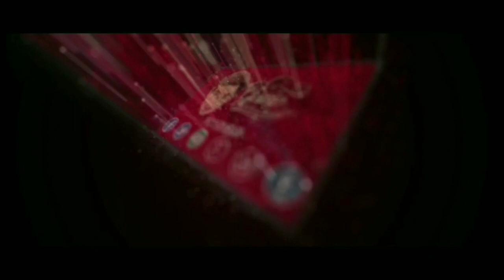Tutorial Mempercepat Skill Role Abyss Nomer 2 Dragon Nest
[VIDEOS TITLE]
「WODN」! TUTORIAL MEMPERCEPAT SKILL ROLE ABYSS NOMER 2 DRAGON NEST

[DESCRIPTION]
 Kali ini gua mau uploade tentang tutorial abyss yang nomer 2 buat mempersingkat waktu kalian menyimaknya .. yuk gas.

Games : WODN [World of Dragon Nest Nexon]

Server Terramai
Char : Ochi

 Yaw !!!

[GAMES]
Tutorial Download Dragon Nest :

Streaming On

[PHONE SPESIFICATION]
Spesifikasi Handphone

Asus Zenfone Pro M 1 RAM 3
Launch :: 2018, April
Display :: 1080 x 2160 pixels, 18:9 ratio (~404 ppi density)
Platform :: Android 8.1 (Oreo), upgradable to Android 9.0 (Pie)
Memory :: MicroSD, Internal 32 GB, 3 GB RAM
Camera :: 13 MP, f/2.2, 25mm, PDAF, 5 MP, f/2.4, depth sensor
Selfie Camera :: 8 MP, f/2.2, 26mm

KABAR UPDATE

Indonesia
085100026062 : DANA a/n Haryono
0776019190 : BNI / Harindra Guruh Respati